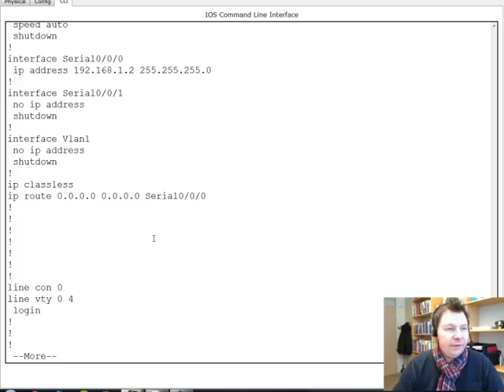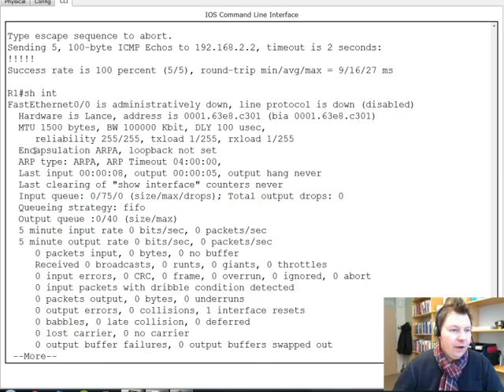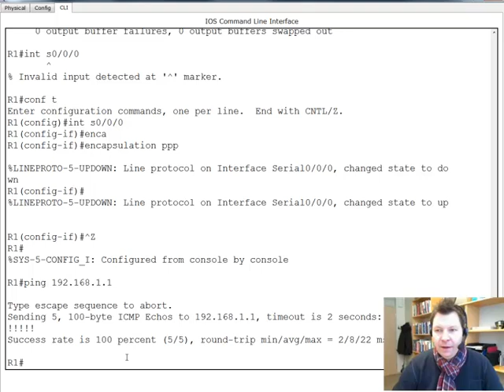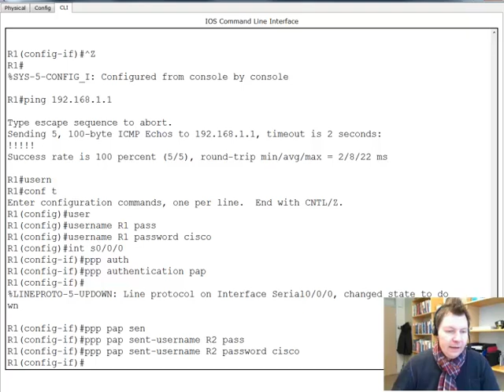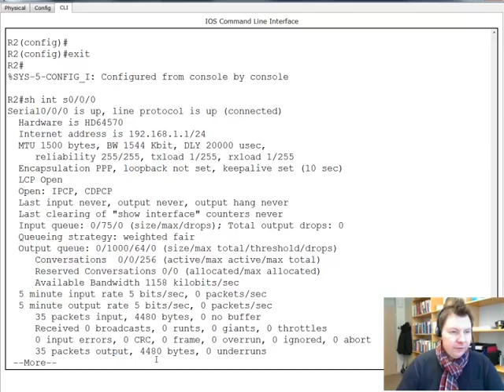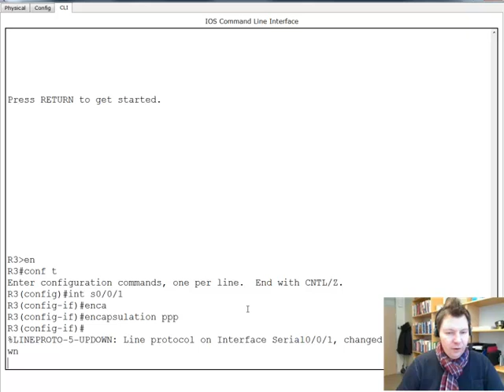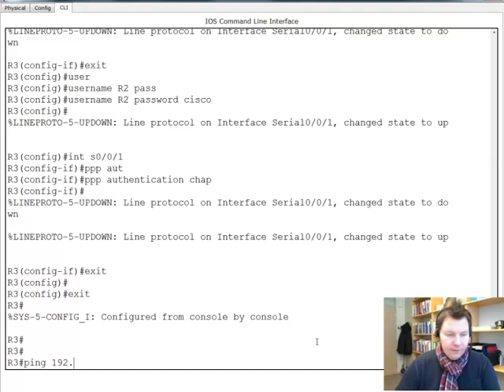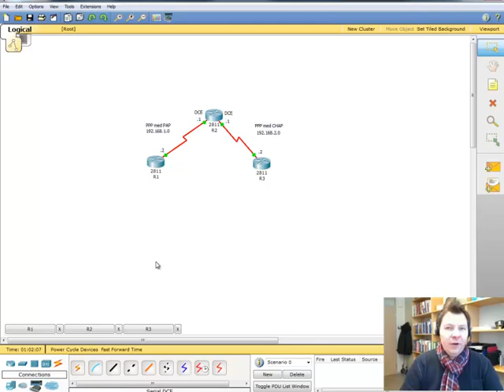CCNA4 - PPP (Point to Point Protocol)